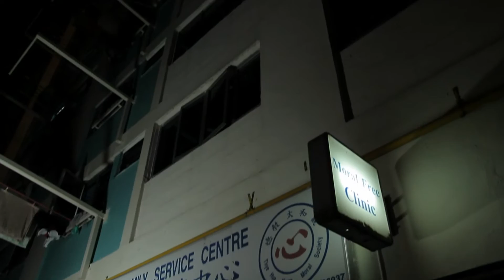THK Free Clinic - Corporate Video (English)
THK Free Clinic @ MacPherson

A free clinic that operates every Tuesday evenings (7pm to 9pm), run by volunteers (doctors, pharmacist and assistants) that provides both consultation and free
medicine since 1978.